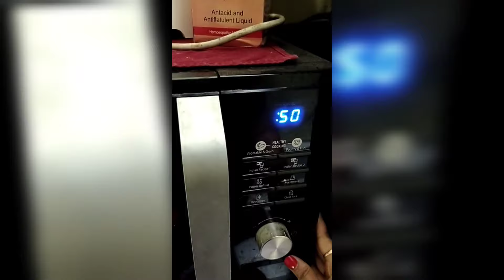এটা আমার ফাস্ট ব্লগ | Daily Life | LifeStyle Vlog | #01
I live in Kolkata, I love to share my stories with you everyone.